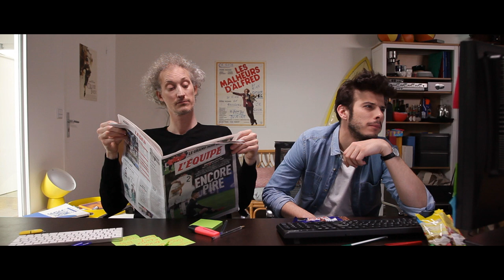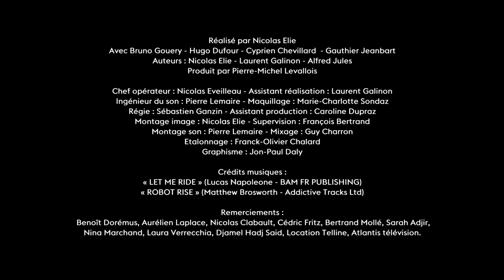MITCH & MICHEL - Épisode 2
Production BAM Music. Avec Bruno Gouery et Hugo Dufour.
Écrit et réalisé par Nicolas Elie.